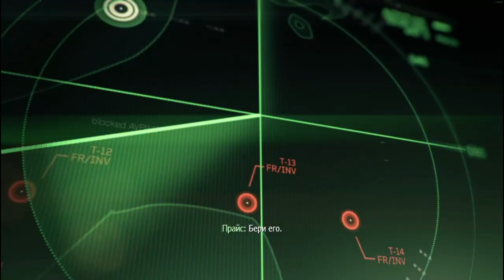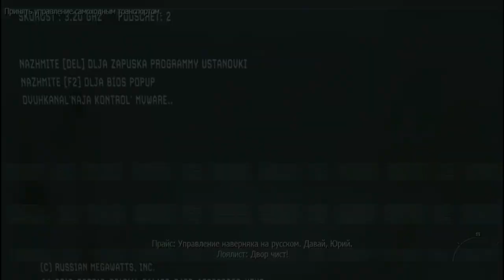Раненый ! Call of Duty - Modern Warfare 3#2